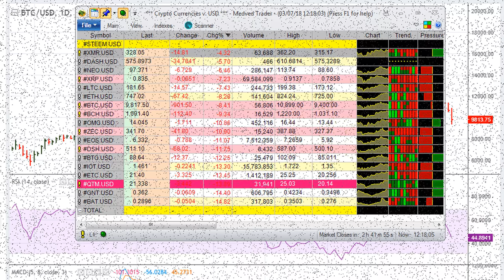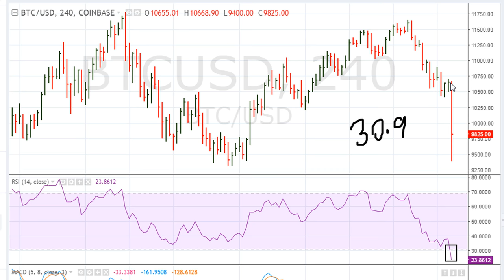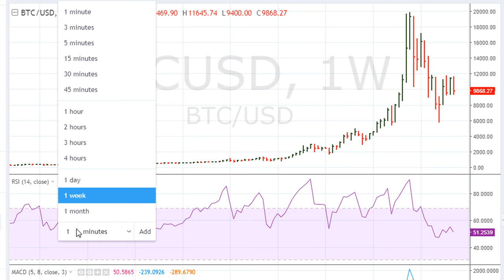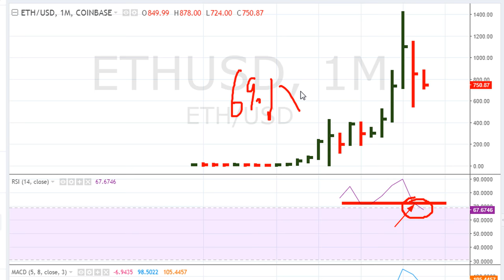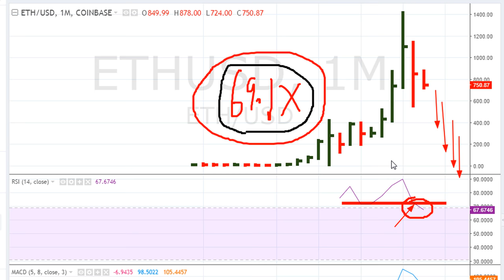RSI 50, 30.9, 69.1 Crossing - #683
How to look for short-term swing trade opportunities using the RSI...

Bitcoin, Ethereum, BTC, ETH, BTCUSD, ETHUSD

Buying Low, Selling High! Basic Trading Strategy
Best Time to Buy into New Cryptocurrency like EOS or IOTA?